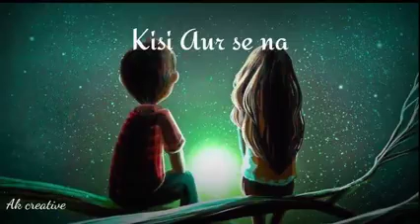😊 Itne akele the hum tum 😞😞